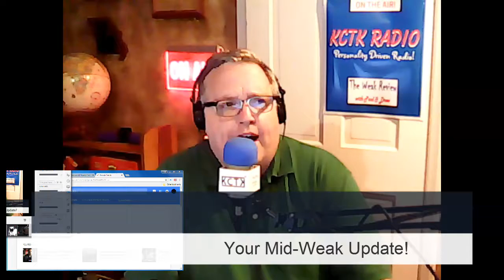Your MidWeak Update Ep17 06 13 2018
MidWeak: A seriocomical Episode 17 of Your Mid-Weak Update, where we review the top, latest trending Google searches. Now you will know what everyone is concerned about like how the soccer schedule, return of that stupid elephant, the Biter is revealed, and the guy who's game is Do or Die.